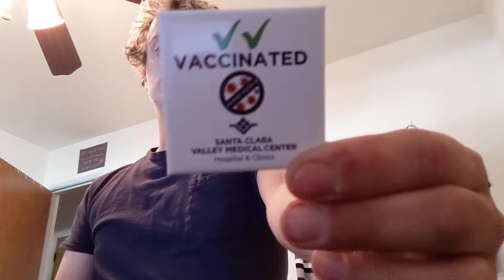Covid-19 vaccine 2nd dose Flashy update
Post vaccination update. GET YOUR APPOINTMENT! ⬆️⬆️